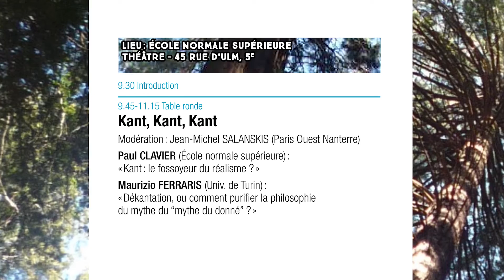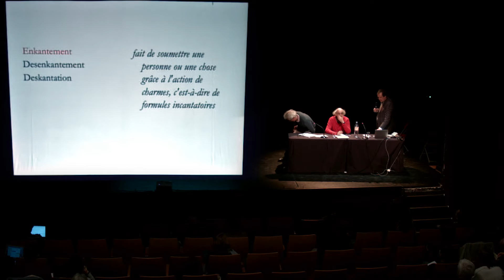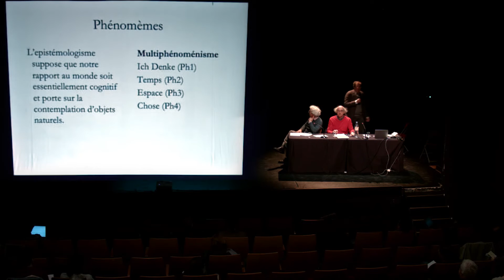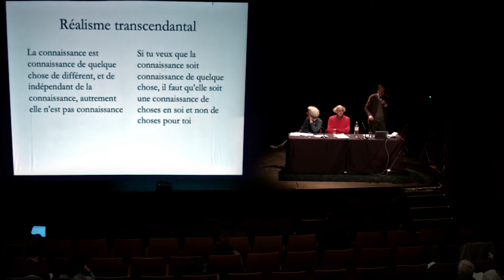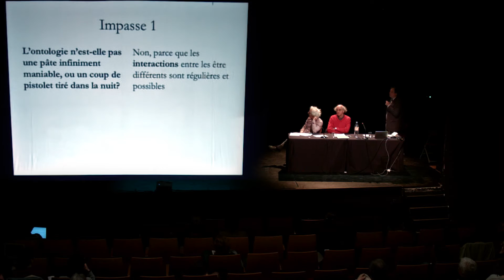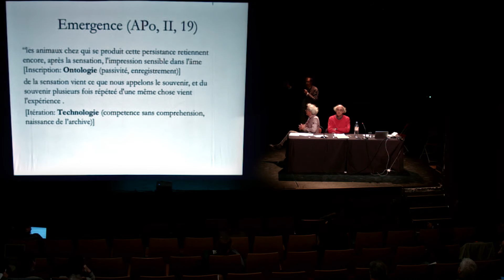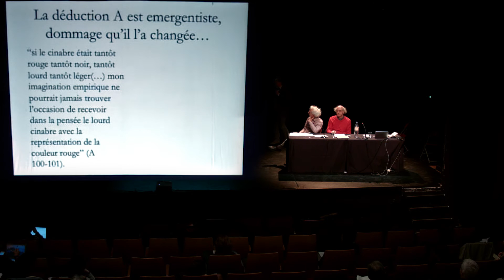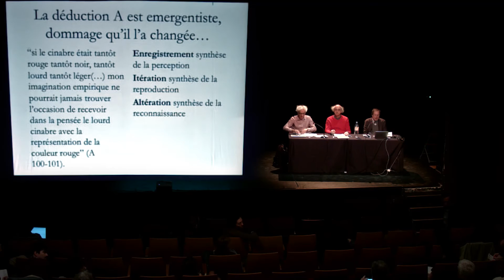CHOSES EN SOI : "Kant, Kant, Kant" (Paul CLAVIER, Maurizio FERRARIS)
Vendredi 18 novembre 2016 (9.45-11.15)
Table ronde : "Kant, Kant, Kant"
Modération : Jean-Michel SALANSKIS (Paris Ouest Nanterre)

Paul CLAVIER (École normale supérieure) :
« Kant : le fossoyeur du réalisme ? »
03:59

Maurizio FERRARIS (Univ. de Turin) :
« Dékantation, ou comment purifier la philosophie du mythe du “mythe du donné” ? »
39:01

Colloque international "CHOSES EN SOI : Métaphysique et Réalisme aujourd’hui" ("THINGS IN THEMSELVES : Metaphysics and Realism today").

Paris, 16-19 Nov 2016.

Université Paris Ouest Nanterre / Ecole Normale Supérieure / Columbia Global Center.

Organisé par Emmanuel Alloa & Elie During avec le soutien du Partner University Fund et de l’Institut universitaire de France.